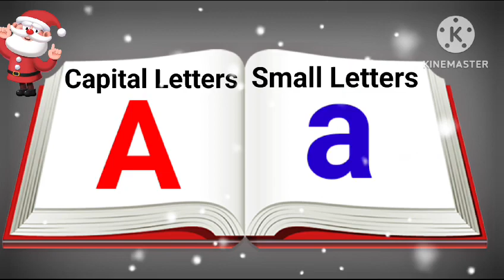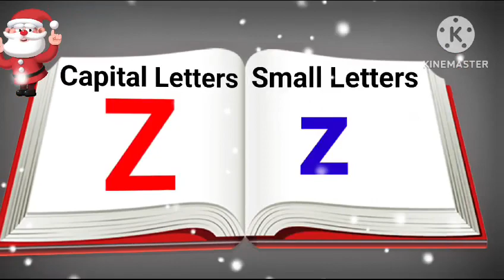Alphabets | Alphabet | Popi's Pre School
Alphabet.
Alphabets.
Alphabets For Kids.
Alphabets For Nursery.
Alphabets Sounds.
Alphabet Sounds.
Alphabet Rhymes.
Easy Base Learn.
Learn Alphabet Easily.
Learn Alphabets.
Alphabet Recently Uploaded.
Alphabets Recently Uploaded.
Alphabets Recent Upload.
Alphabet Recent Upload.
Popi's Pre School .